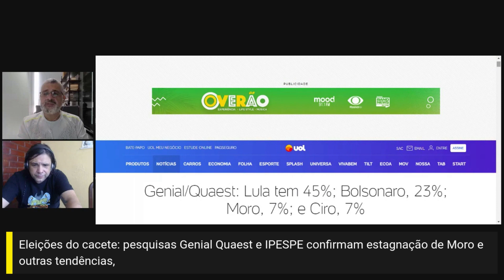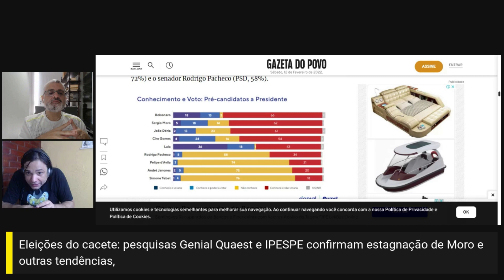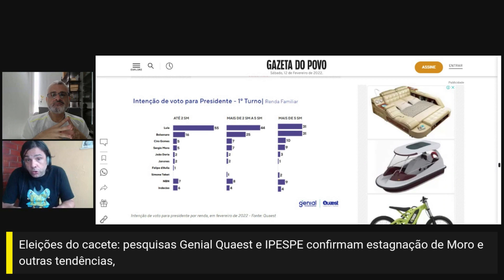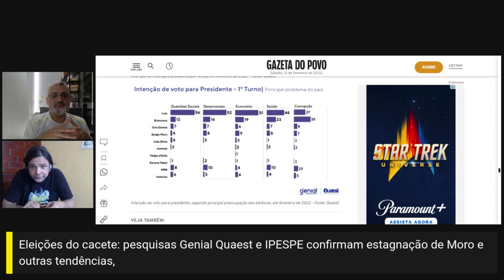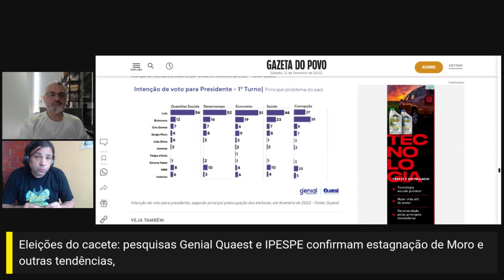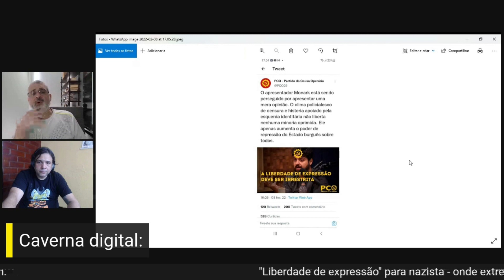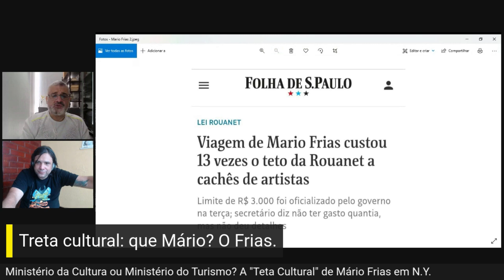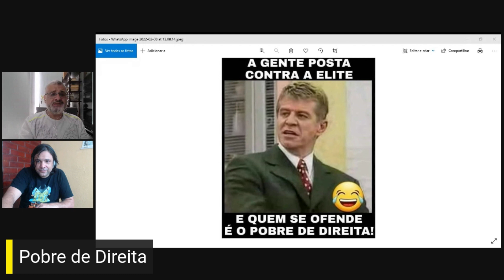O veneno que corrói nossa alma.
No 23º episódio do podcast Disrupções, Zé Leonardo e Toni Dias fazem a análise crítica dos principais assuntos da semana, a partir dos quadros "Palavras ao Leo", "Eleições do Cacete", "Caverna Digital", "Treta Cultural" e "Pobre de Direita".